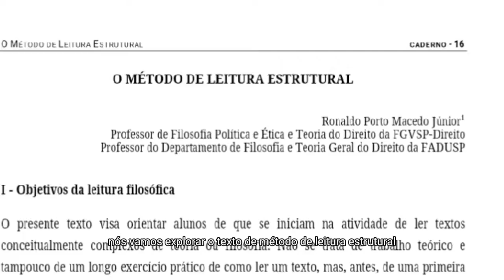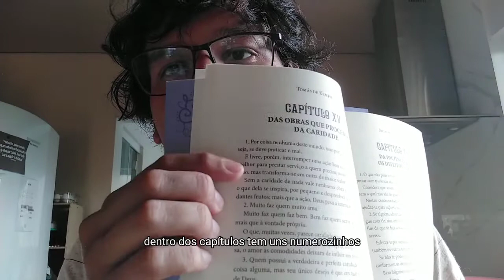TDLMG - Método de Leitura Estrutural - Macedo Jr.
Se você quiser baixar o texto e verificar o quanto errei na exposição